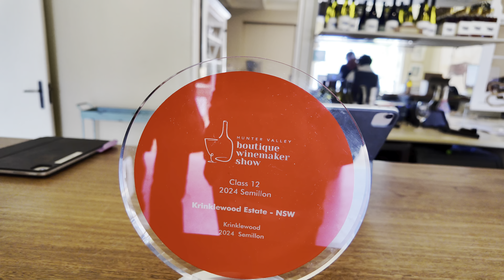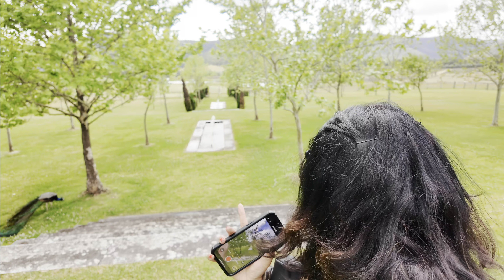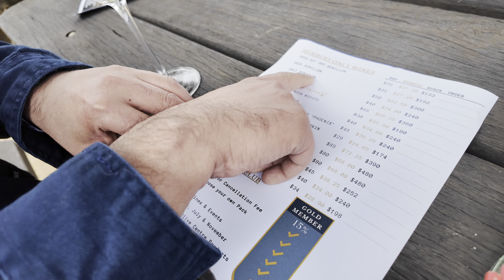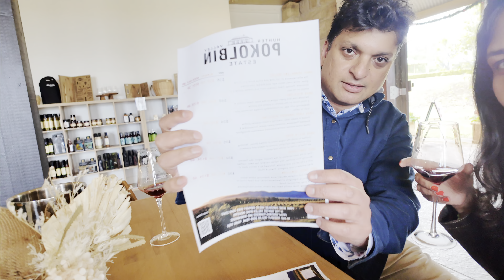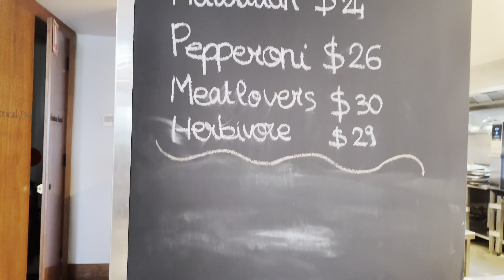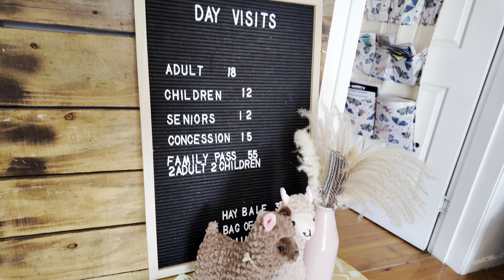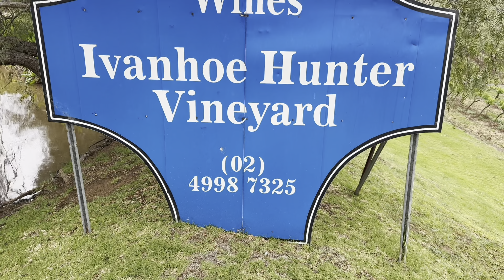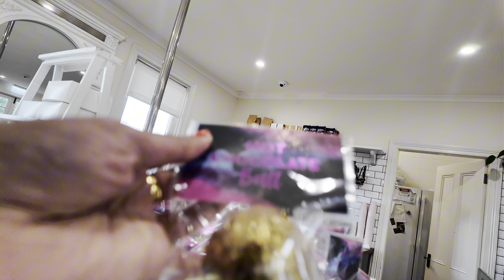HUNTER VALLEY# Wine region of Australia# Wineries Recommendations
Wineries covered:
Krinklewood winery
Pokolbin estate
Ivan ho

Cocoa Nib for chocolates